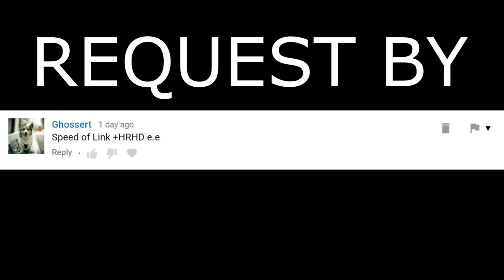antiPLUR - Speed of Link [299 792 458m/s] +HDHR with pp at the side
My crush run away from me at the speed of light...